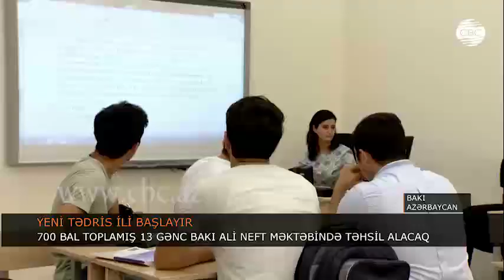700 BAL TOPLAMIŞ 13 GƏNC BAKI ALİ NEFT MƏKTƏBİNDƏ TƏHSİL ALACAQ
Bu il Azərbaycanda 29 abituriyent qəbul imtahanında maksimum nəticə göstərərək 700 bal toplayıb. Onlardan 13-ü birinci ixtisas qrupu üzrə imtahan verərək Bakı Ali Neft Məktəbini seçənlərdir. Azər Zeynallı onlardan biridir. O, Bakı Ali Neft Məktəbində proseslərin avtomatlaşdırılması üzrə mühəndis ixtisasına yiyələnəcək.
Bakı Ali Neft məktəbi artıq 7-ci ildir ki, tələbə qəbulu həyata keçirir. Hər il təhsil ocağında oxumaq istəyənlərin sayı artır.
İndi Bakı Ali Neft Məktəbinin məzunlarının çoxu yerli və transmilli neft şirkətlərində çalışır.
Bakı Ali Neft Məktəbində yeni tədris ilinin başlanması münasibətilə təntənəli mərasim keçirilib. Mərasimdə çıxış edən BMT-nin baş katibinin müavini və qurumun Təlim və Tədqiqat İnstitutunun icraçı direktoru Nikhil Set ali məktəbin qurumla əməkdaşlıq etdiyini və yeni layihə çərçivəsində əcnəbi tələbələrin, o cümlədən Nigeriyadan 15 gəncin burda təhsil alacağını bildirib.
Bakı Ali Neft Məktəbi ölkə prezidetninin fərmanı ilə 2011-ci ildə dövlət ali təhsil müəssisəsi statusunda SOCAR-ın strukturunda yaradılıb. Ali Məktəb SOCAR-ın və ölkənin digər sənaye sahələrinin yüksək ixtisaslı mühəndis kadrlarına olan ehtiyaclarını ödəmək məqsədilə təsis edilib.